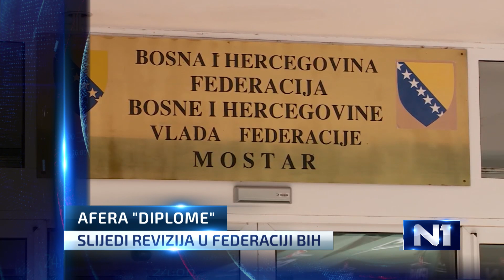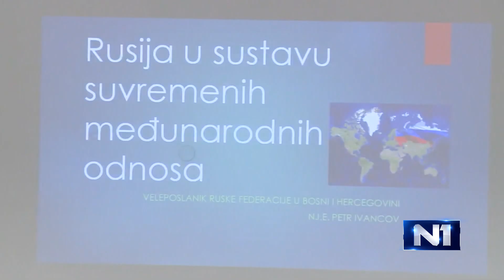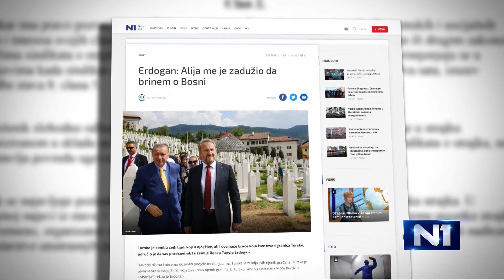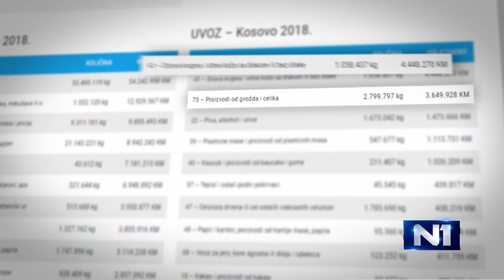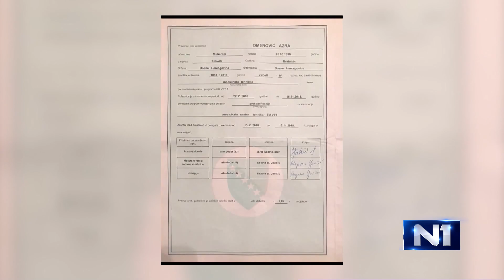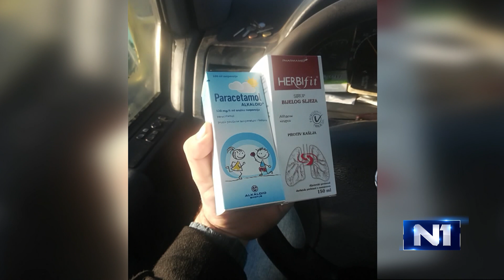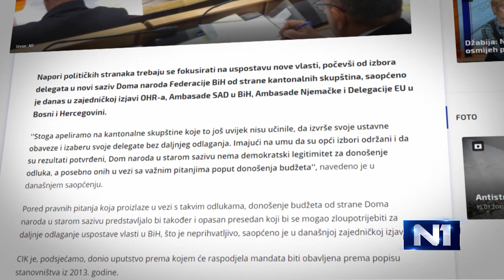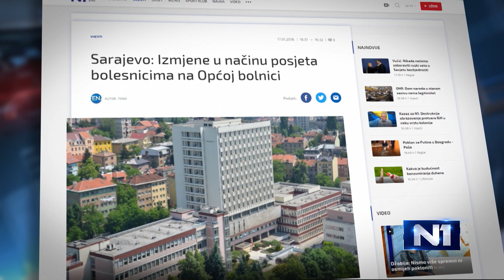Dnevnik u 19 /Sarajevo/ 17.1.2019.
Najvažnije vijesti iz zemlje, regije i svijeta u Dnevniku u 19 na N1. Ukoliko ste propustili redovno emitovanje, pogledajte sada na našem portalu. Kroz događaje dana vas vode Ajla Šabanović i Darko Savić.